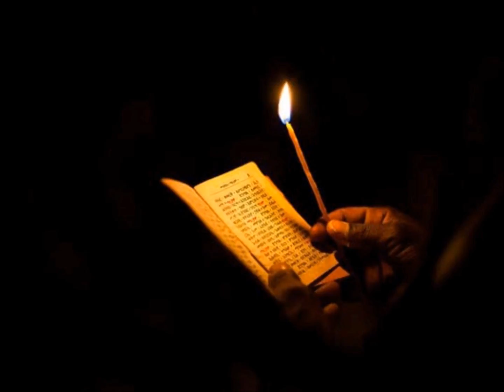How to Pray - Part 10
Fast and Pray - Charles Williams - St. Nicholas Byzantine Catholic Church - Barberton, OH